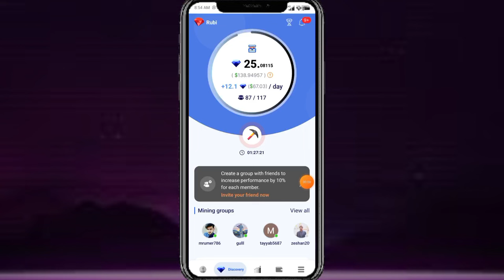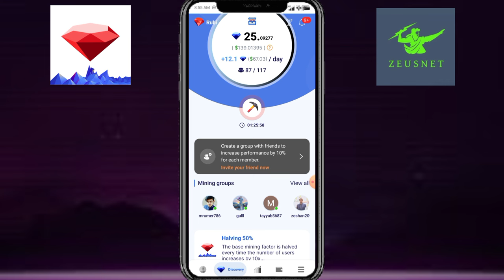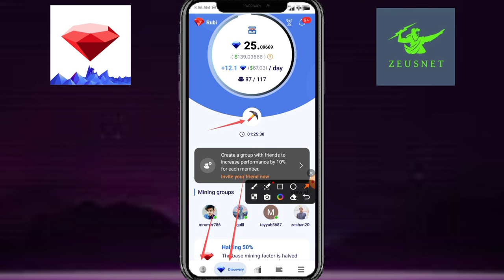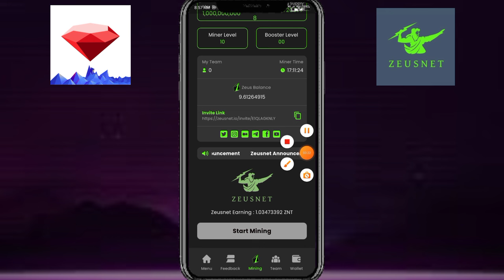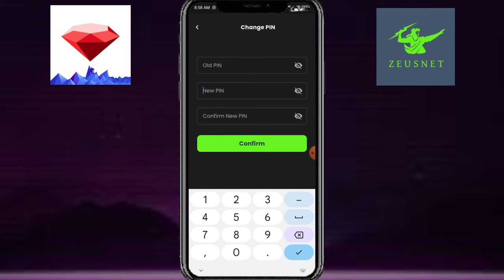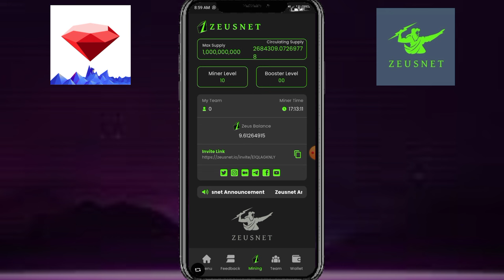Rubi Network And Zeusnet Network || Free Mining Network || Free Mining Projects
1@

@2nd App

Suggestions 🔥

Pi Network
pi network
pi network
pi coin
bondex origin price
bondex origin
bondex
core price
1 core dao price is 1 ethereum
Techni Chanda
alpha network
 alpha coin
alfa network